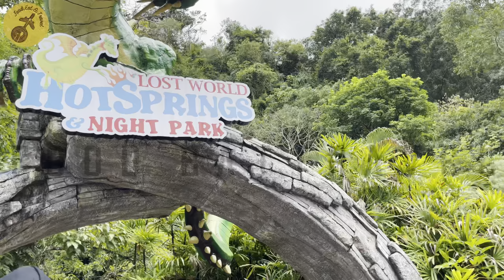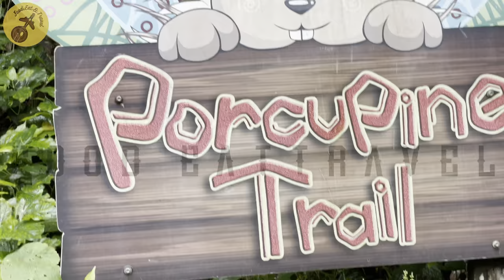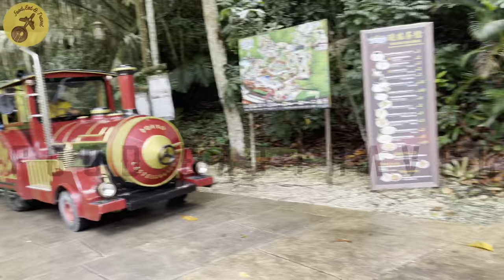Lost World Of Tambun -- Theme Park and Hot Springs || Perak Ipoh Malaysia | Amusement Parks/Malaysia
Wholesome fun for the whole family, Sunway Lost World of Tambun offers a variety of action-packed adventures. From splashing around at the waterpark, taking a dip in our natural hot springs pool to experiencing close encounters with a variety of animals at our petting zoo. So if you're in the mood for a little adventure, head on down to Sunway Lost World of Tambun!
An action packed, wholesome adventure destination with 10 awesome attractions for the whole family.

More than just a theme park, Lost World of Tambun located at Ipoh is Malaysia's premiere multi-themed action and adventure family holiday destination.

Located in the historic town of Ipoh, Sunway Lost World Of Tambun is a unique attraction that features lush tropical jungles, natural hot springs and breathtaking views of limestone cliffs over 400 million years old!

Cocooned by lush tropical jungle, natural hot springs, 400 million-year-old limestone hills and 88 attractions from 10 amazing parks. Sunway Lost World Of Tambun makes a unique eco-adventure excursion for visitors of all ages.

Get Early Access to Videos and be the first to comment.